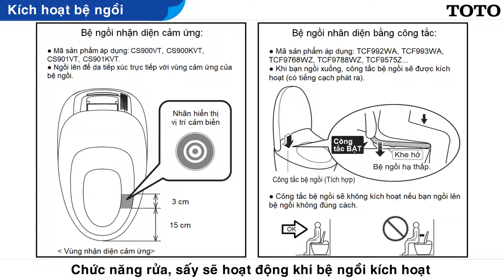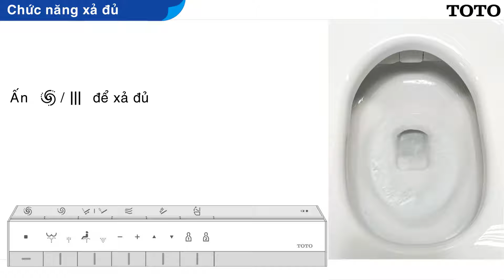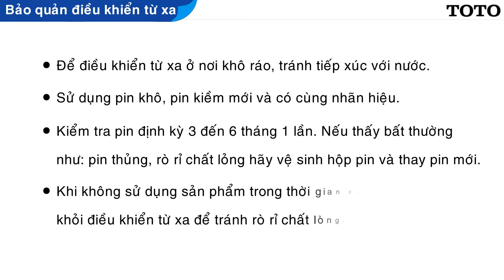Hướng dẫn sử dụng bàn cầu điện tử TOTO NEOREST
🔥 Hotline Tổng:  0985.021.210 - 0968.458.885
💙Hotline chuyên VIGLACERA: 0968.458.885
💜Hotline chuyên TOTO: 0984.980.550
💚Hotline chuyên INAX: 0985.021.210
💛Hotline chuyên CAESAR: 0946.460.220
💖Hotline chuyên GẠCH ỐP LÁT: 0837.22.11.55
  1. Showroom Trung Văn
📞 Hotline: 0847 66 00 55
 2. Showroom Hà Đông
📌 Địa chỉ: 285 Lê Trọng Tấn, Hà Đông, HN
📞 Hotline: 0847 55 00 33
  3. Tổng Kho Hà Nội
📌 Địa chỉ: Số 2, Phố Xốm, Hà Đông, HN